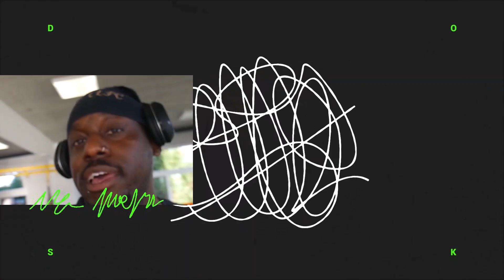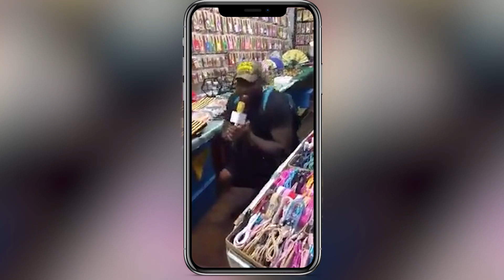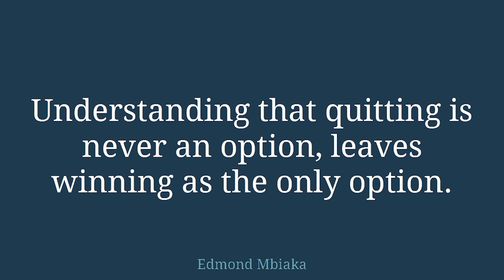JUST QUIT its WAY Easier | Daily Vlog 009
How one video made me want to quit Youtube and leave Germany

Tracklist

//Longer description
IN this video I just wanted to address the inner Quitter that we all have in our lives. That inner person telling you to stop what your doing because either its to hard to do or your doubting yourself everyday.

I set myself on a very tall journey only because I knew it would help me in my creative process and strive to become better at my craft of Youtube and life in Germany.

//about
Hey you in Youtube Land. My name is Kris. I am a US Army Veteran, Fitness Enthusiast, Self Development Junkie and avid World Traveller currently living in Germany.

Soldier of Life is my blog about my Life Currently living in Germany and Persuing my passions of becoming a Full Time Travel FIlmmaker and Content Creator.
If you would like to see some more of my face then press on the RED and BLUE buttons and I will come back for you like Rose did Jake in the Titanic :-)

//My Alternate Channels

My Equipment:
Camera - Lumix G7 (MFT)
2nd Camera - Canon T2i

Panasonic Lenses:
14-42mm (Kit Lens)
Laowa 7.5mm (Vlog lens)

Canon Lenses:
Canon 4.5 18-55mm (Kits lens)
Canon 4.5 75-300mm Zoom lens
Yonguo 1.8 50mm (nifty fifty)

Mic - AT2020+
Screen - Phillips 20” (got it off ebay)
Headset - IDK (but it was made in China)